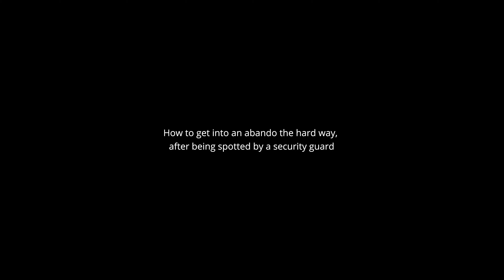How to Get Into an Abando (The hard way!) - Spotted by security, old Urbex Perth abandoned hospital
I headed back to an old abando that's a popular spot amongst urbexers in Perth. I've been going there a few times lately to photograph all the new changes like graff.

First time in a long time I go on the weekend AND in the afternoon. Not surprising security spotted me before I even had a chance. There was a suss car in the carpark next door, which I suspected might have also been a second security car.

Most people would have probably come back later but nah, I take this shit as a challenge.

So I went along the creek but not in a way I’ve ever been. Down the muddy banks, walked and climbed up a very slippery 90 degree angled tree over with a massive horizontal branch I had to manouevre around, jumped the metre gap to the bank on the otherside, crawled through the mud and a few times on my stomach to avoid snapping the branches, walked through thick mud, leapt 1.5m across the creek and just managed to grab a skinny tree on the otherside, waded some 30cm deep in the creek, climbed up a slippery slope of mud and then crawled on my stomach through the knee high grass. Then I got in.

Yep, stubborn as a mule but I love challenges and some of the shit that I do, jeeze... you just don't wanna know.